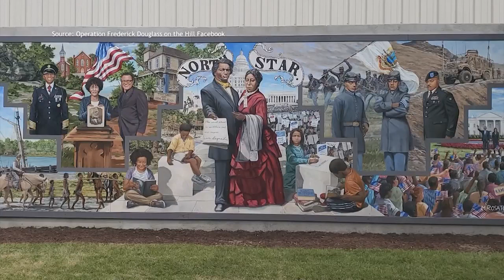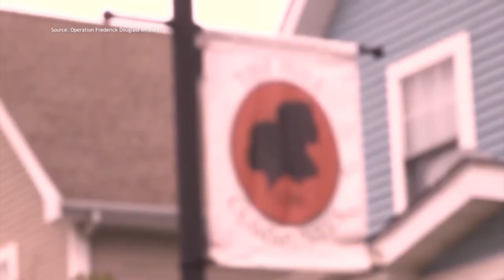Delmarva Life: Operation Fredrick Douglass On The Hill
Tarence Bailey, Sr (5x great nephew of Fredrick Douglass) and Dondre' Phoenix (Board member of Operation Fredrick Douglass On The Hill) join Delmarva Life to discuss the 205th Birthday Celebration of Fredrick Douglass event in an effort to raise funds for the forthcoming African American Museum in Easton, MD.